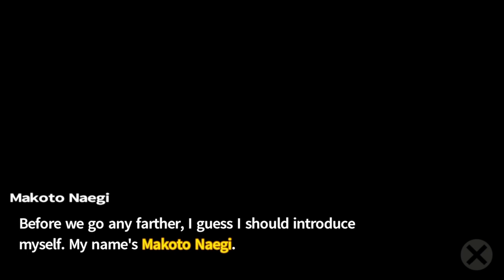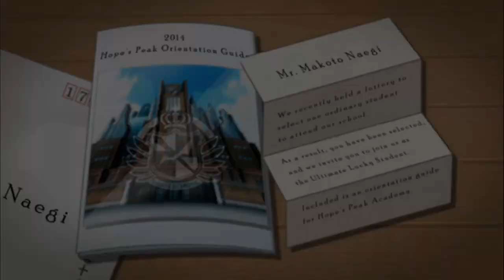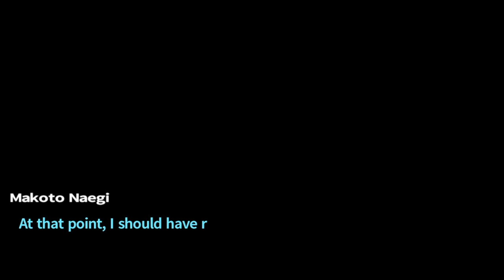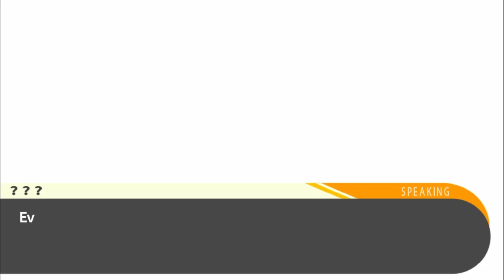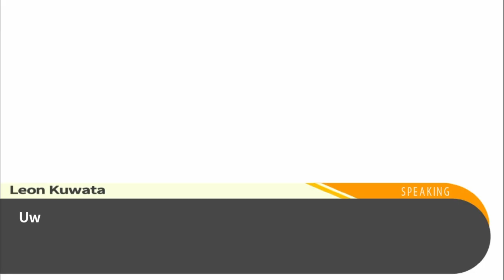Chris and Carter play Danganronpa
There was like 10 more minutes of the prologue but I lost the footage so rip

Wtf is this YouTube channel